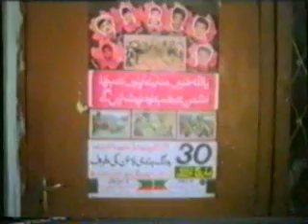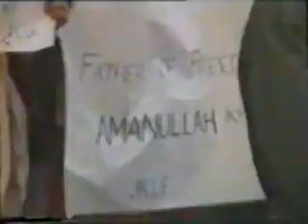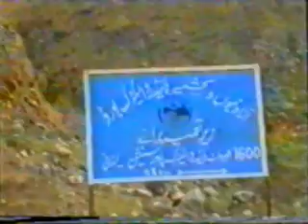Watch KRRC Record JKLF second call to break ceasefireline 30 03 1992 Jammu Kashmir Dot TV Episodes Blip